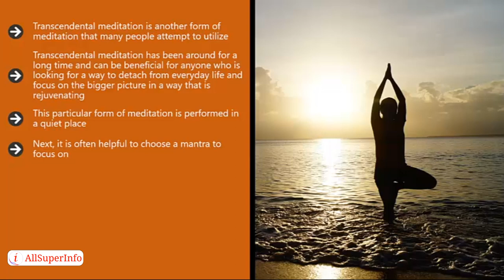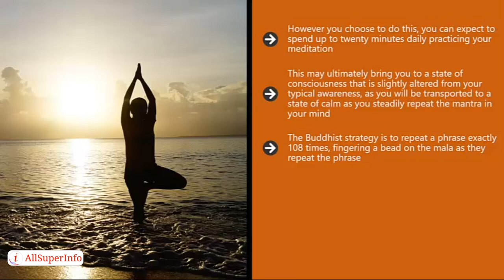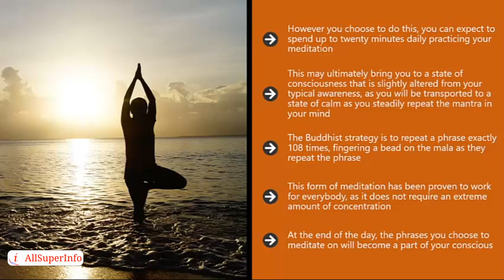06 The Benefits Of Transcendental Meditation